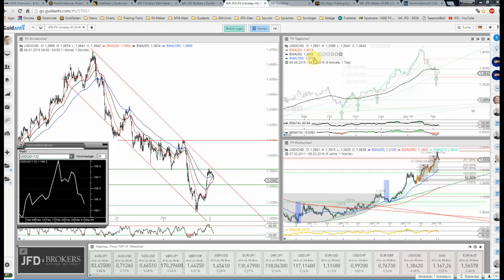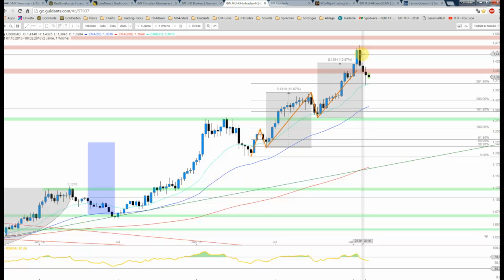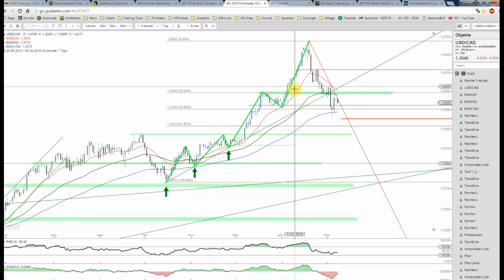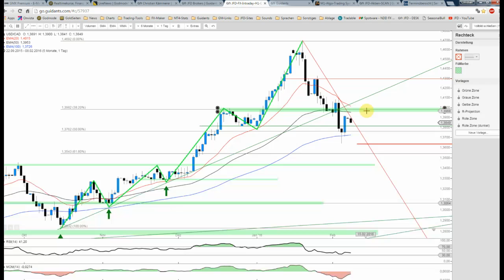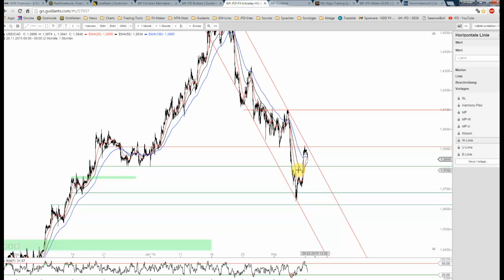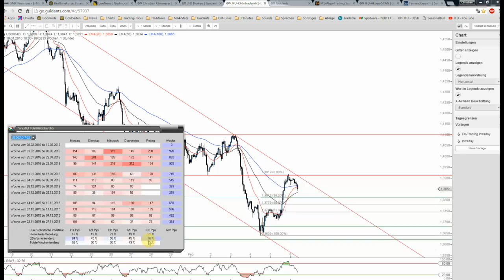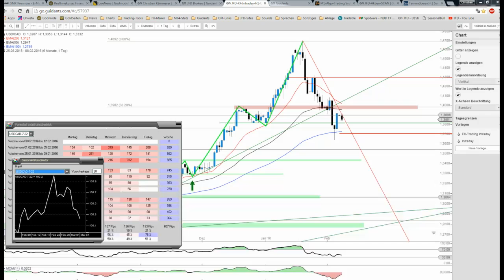JFD Devisenradar: USD/CAD in der vergangenen Woche mit einem Fake?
Der Ausverkauf beim USD/CAD - auch Loonie genannt - setzte sich in der Vorwoche gnadenlos weiter fort. Ein wichtiges Level konnte jedoch am Freitag wieder zurückerobert werden. Dauerhaft?